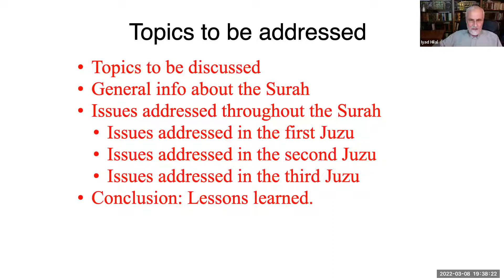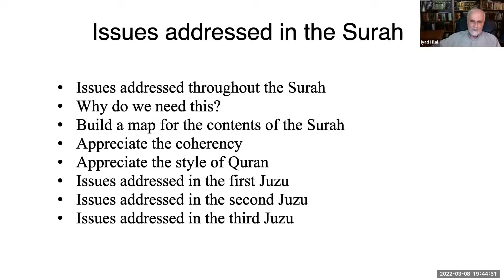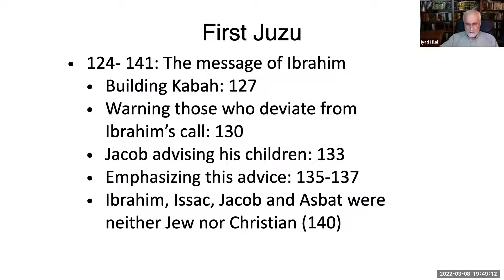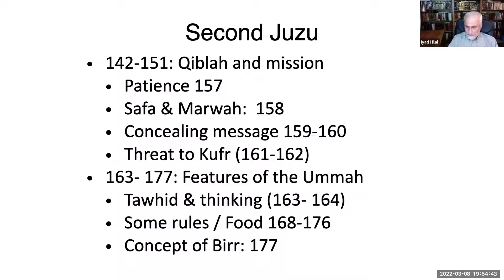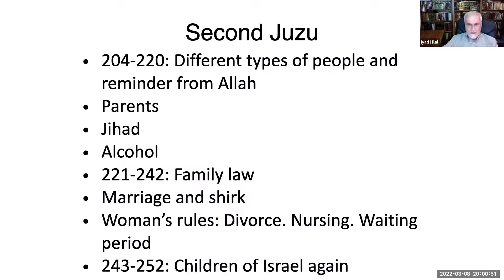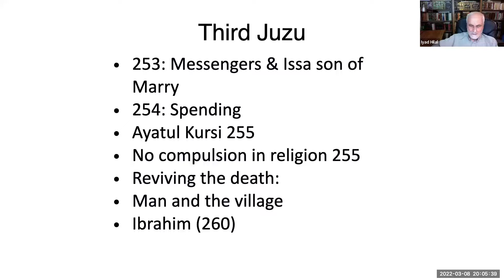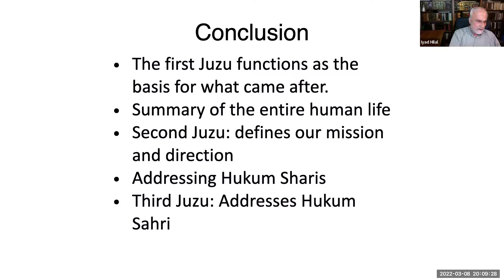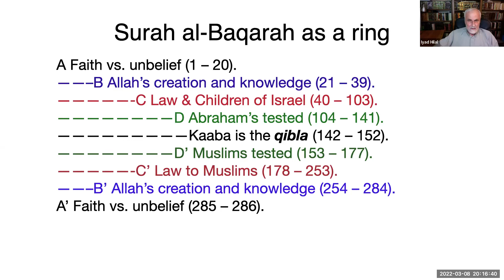Overview of Surah al-Baqarah | Tafsir Surah al-Baqarah Conclusion | Mar 8 2022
The following video is an overview of Surah al-Baqarah and the different themes contained.

Allah (SWT) has sent down the Qur’an as a book of guidance to mankind. He created the human for the sole purpose of worship (i.e. to seek His pleasure by living the way of life THAT Allah has ordered him to adopt. He can do so within the framework of the guidance that Allah (SWT) has revealed concerning this. However, he can only do so if he properly understands its meanings and implications.

Al-Arqam Institute has been conducting the online Tafsir class since 2011 and has completed Tafsir of Juz’ ‘Amma in its entirety. We now are progressing through the Tafsir of Surah al-Baqarah.

Some facts about Surah al-Baqarah:
- It is the longest Surah in the Qur’an occupying more than two Juz’
- Its revelation started with the Prophet’s migration to Madinah and continued throughout the ten years of the Prophet’s life in Madinah.
- It contains the longest Ayah in the Qur’an (Ayat al-Dayn – 282)
- Surah al-Baqarah is also called Surah an-Nisaa’ al-Kubra – The Major Surah of Women. This is because it contains more rulings related to women that Surah an-Nisaa’

Surah al-Baqarah is comprehensive in its scope as it covers issues pertaining to:
- 'Aqeedah
- Ahkaam regarding social order
- Qiblah
- Financial Transactions and more

However, its theme can be summarized by one word – Guidance.

The style in which Surah al-Baqarah will be presented is that of analytical Tafsir. As such, we will be addressing the topic in-depth while depending on well-known great books of Tafasir of each type – Tafsir bil-Ma’thoor wal-Riwayah (Reports and Narration-based Tafsir) & Tafsir bil-Dirayah (Tafsir Relevant to the Current Situation)

The sessions will be conducted by Br. Iyad Hilal who holds a MA in Islamic Jurisprudence (Fiqh) & Islamic Legal Theory (Usul al-Fiqh).